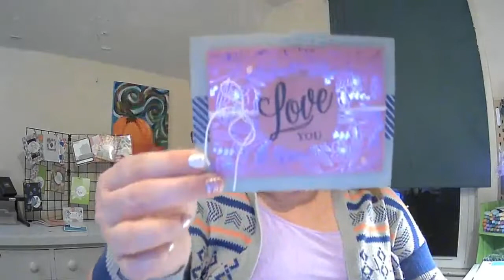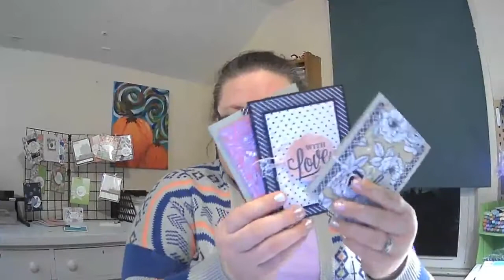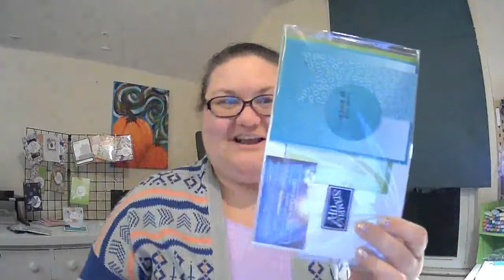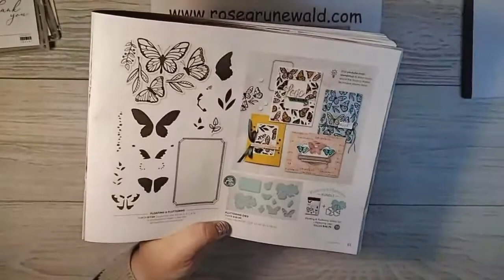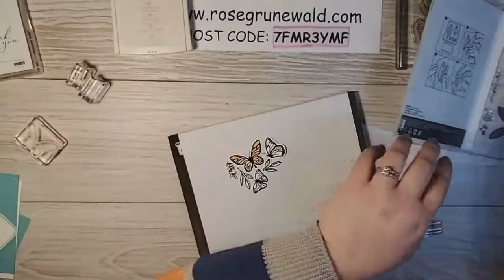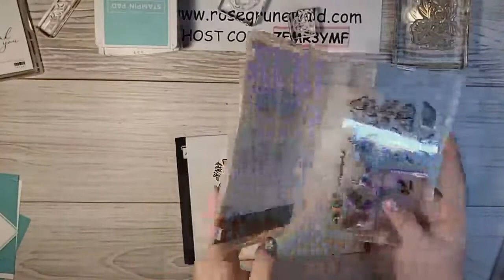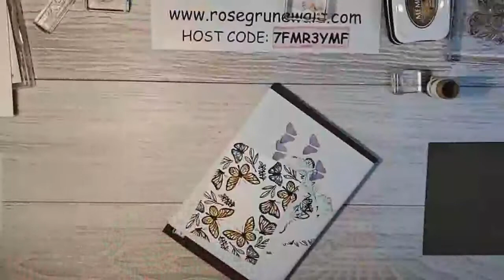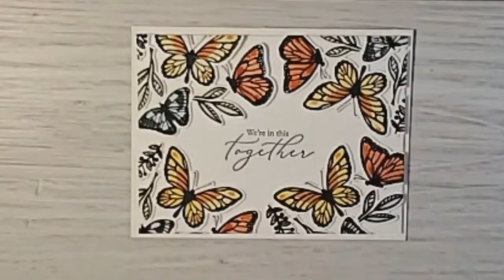Floating & Fluttering with Heal Your Heart